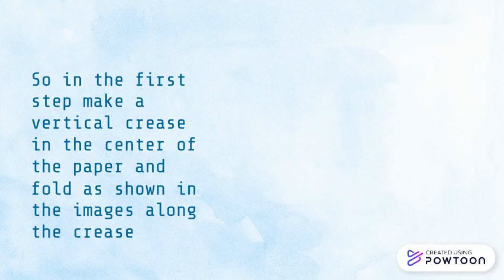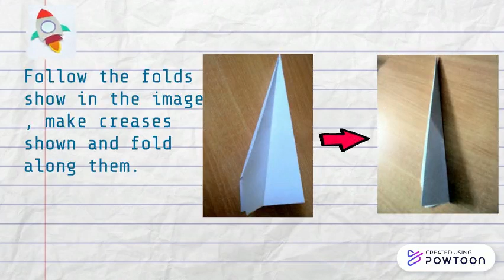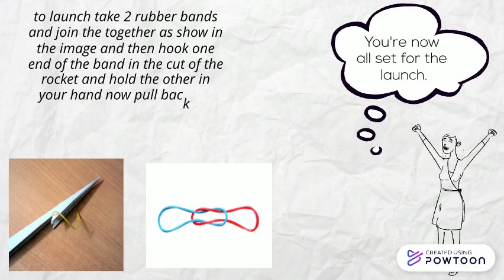How To Create a paper rocket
Now you can fly in sky. What I want to make in next time